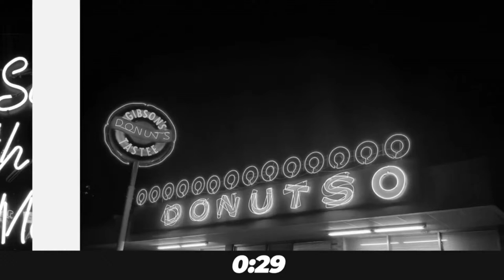GG is 19 | Los Angeles Lakers @ Memphis Grizzlies Postgame Show | Grizz 901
Nate is joined by Luke Hatmaker to recap the game with you live immediately after the game. Don't miss it!